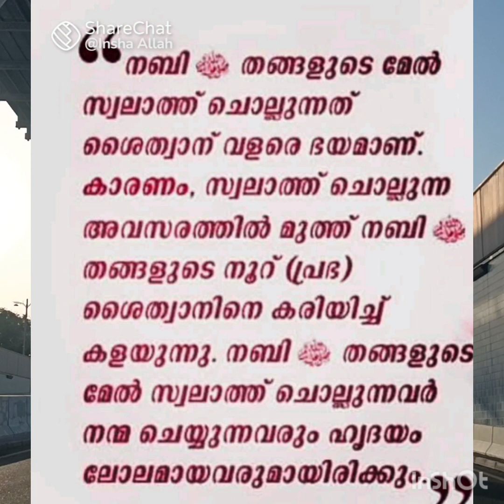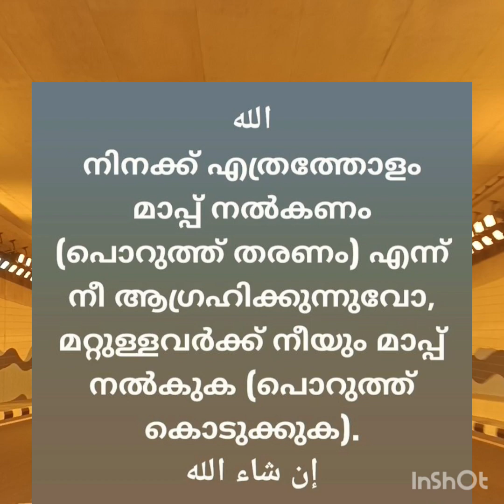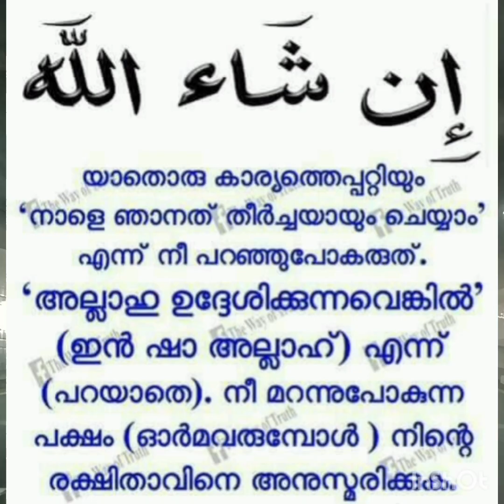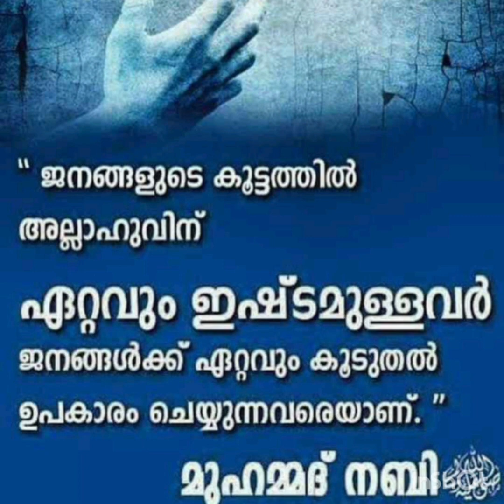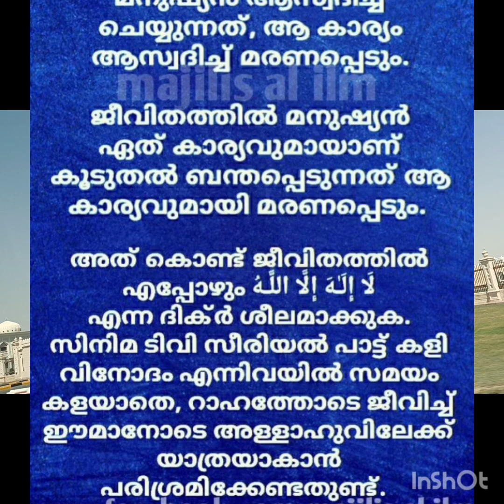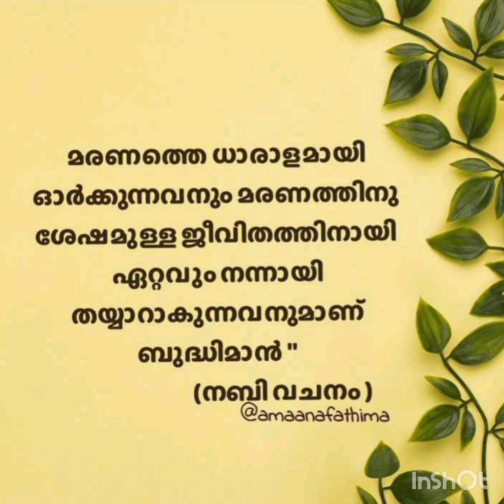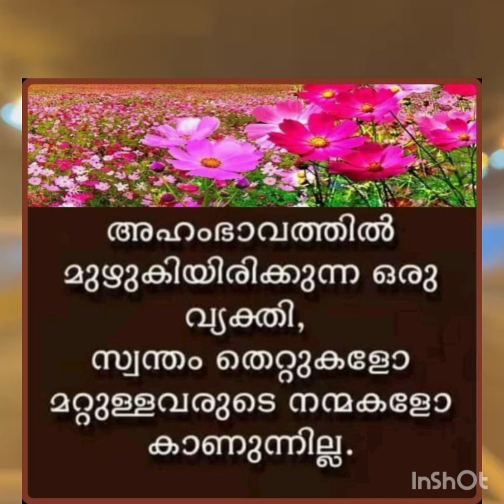മുത്തിൻ്റെ മൊഴികൾ ഹദ്ധീസ്islamic world islamic arivukal hadees speech duva vlog umra islamic#